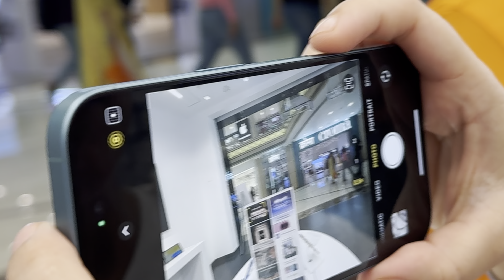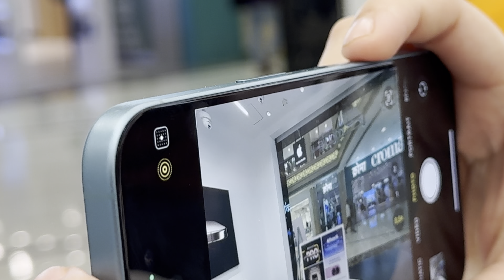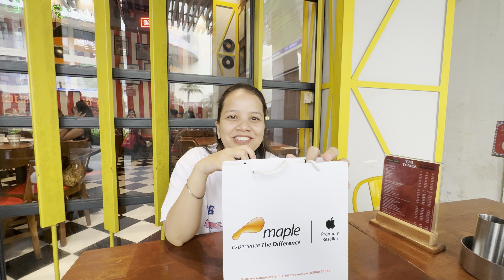Iphone 16 plus unboxing | Finally i phone 16 plus le liya | I phone 16 review | Iphone 16 detail